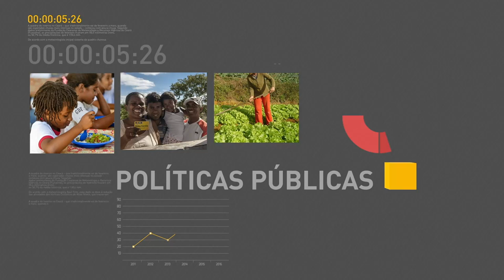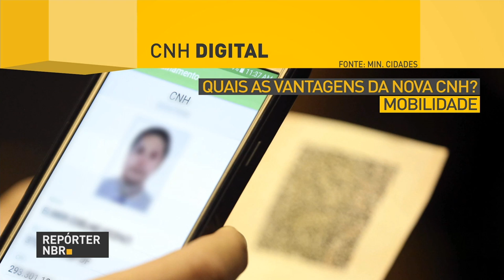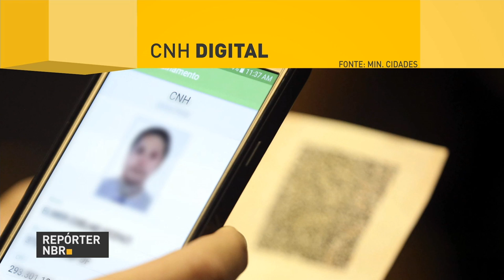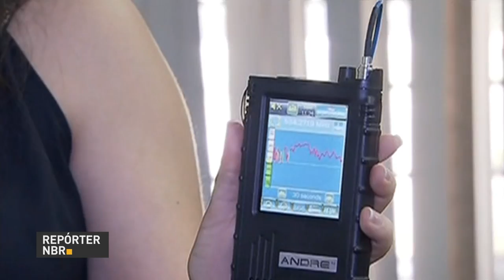BOLETIM REPÓRTER NBR 20h - 10 de outubro de 217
REPÓRTER NBR 20h - 10.10.17: Mais R$ 33 milhões vão reforçar o Serviço de Atendimento Móvel de Urgência (Samu). E ainda: termina na próxima segunda-feira (16) o prazo para inscrição no Brasil Braços Abertos, canal de ensino a distância para qualificação profissional do Ministério do Turismo.